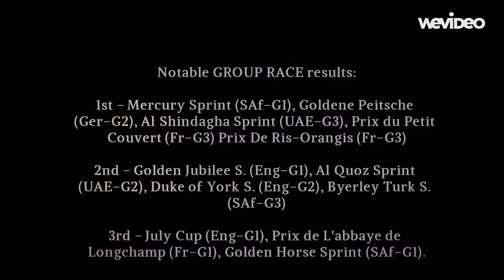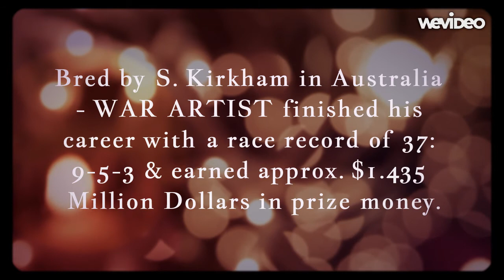WAR ARTIST (AUS) Orpen-Royal Solitaire